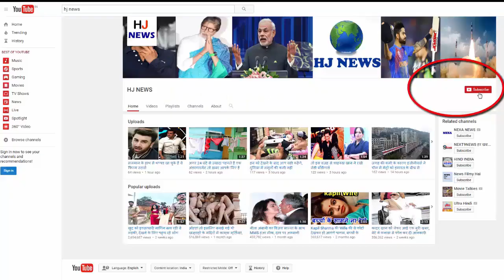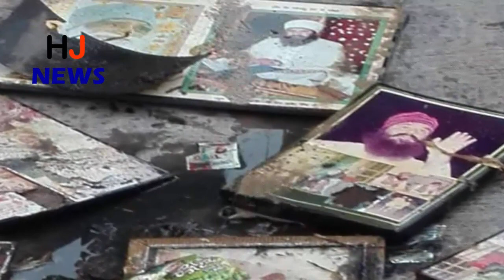राम रहीम के ऐसे हो गए हालात, जगह-जगह नाले में पड़े मिले 80 फोटो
Dera chief Ram Rahim Singh has been disillusioned with supporters as well as being imprisoned in the case of Sadhvi. This led to some supporters throwing photographs of Dera chief in the nalla. During the cleanliness of the main drain between the ward 42-43 of the city, 80 pictures of Ram Rahim have come out. This drain goes into the Gurunanak settlement pit from Meera Chowk, Sukhdia Circle. Learn where these photos are ...
- According to the caretaker health officer Devendra Rathod, information was received that the drain on the Dadhmathi school road of the city has become choke.
On Tuesday, nearly five cleaning workers were imposed on cleaning the main drain.
- Dera chief got photos of different places in the drain. Some photos were flowing further due to the flow of water.

 About 80 photos were taken out of the spot. After apprising the Commissioner Sunita Chaudhary in this regard, all the photographs have been thrown at dirt along with the dirt.
- By looking at the photographs on the spot, it can only be guessed about what the thrower would have. Because some pictures were broken and thrown into the drain.

HJ NEWS !!